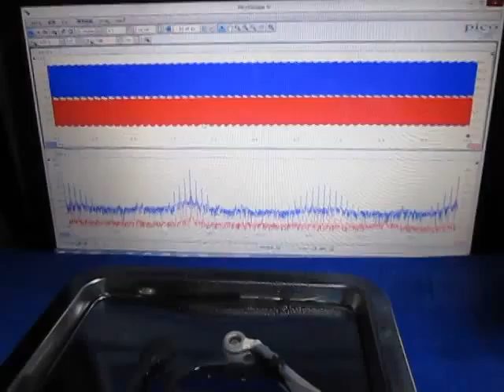超音波実験（超音波テスター） ultrasonic-labo